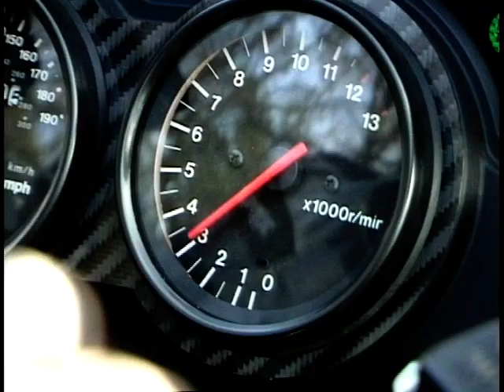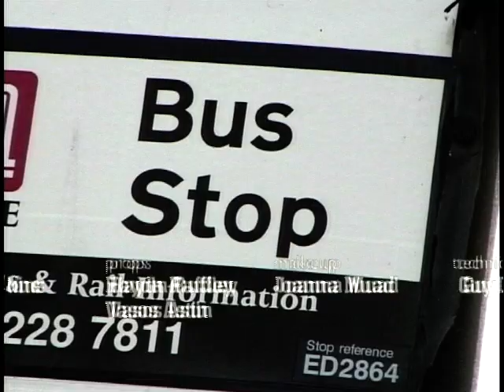Bikers Night Off: Season 2, Ep. 15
'Bikers Night Off' - presented by Wayne Kershaw, Paul Johnston and Michelle Linaker. This show is a specially dedicated quiz show for bikers - set in the Whippet Inn. Two teams of three members compete in zany games against the clock. In this episode the contestants are Collin McCabe, Melanie Guy, Andrew Taylor, Phil Tennant and Paul Dobb.